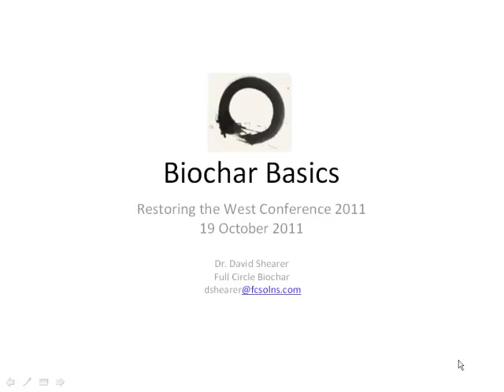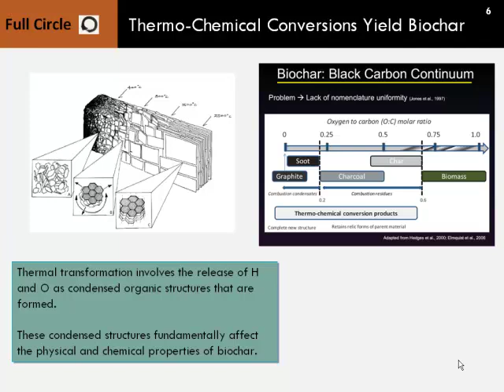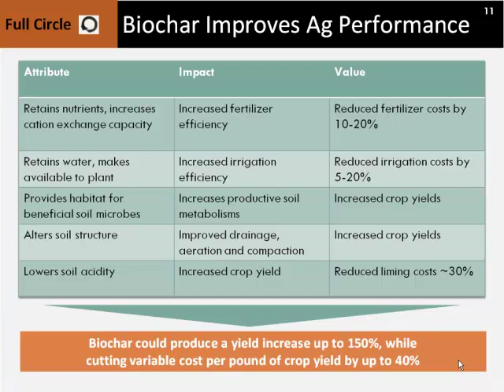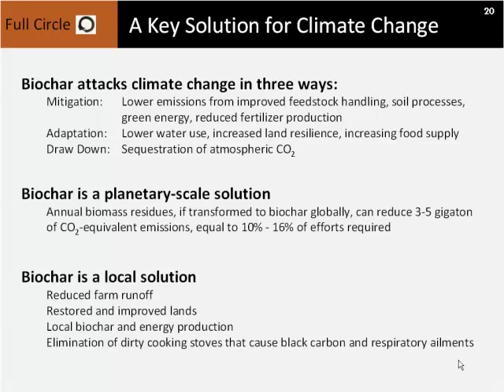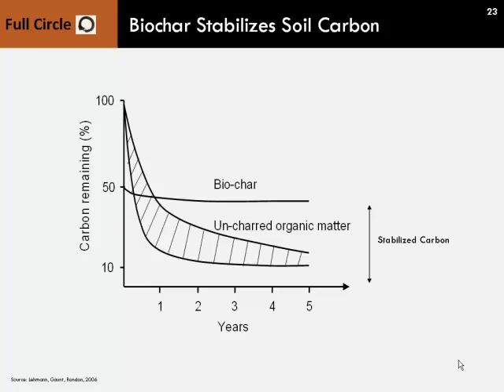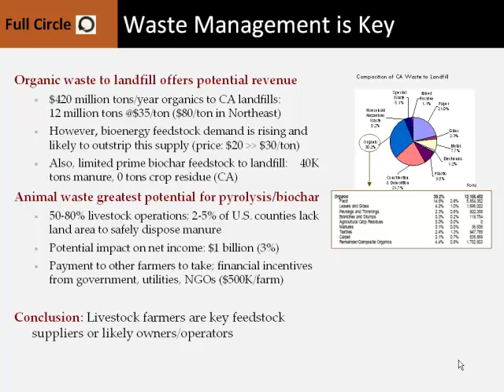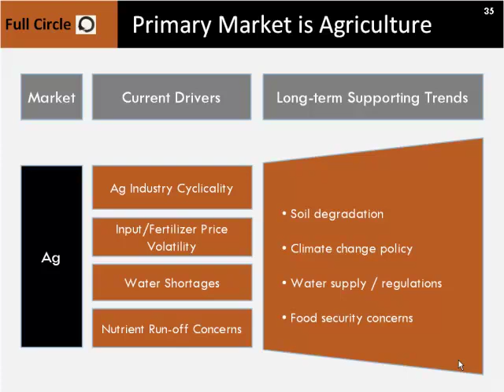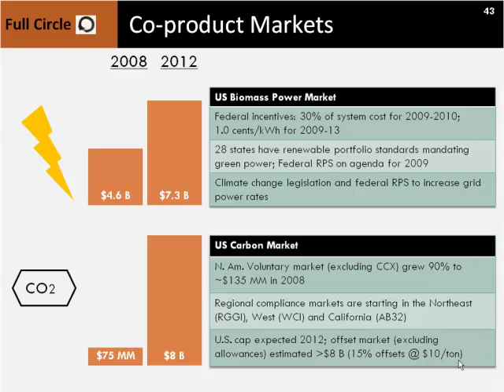Biochar Basics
David Shearer, CEO/Co-founder, Full Circle Solutions, San Francisco, California. Recorded talk from 2011 Restoring the West Conference at Utah State University. The conference focused on woody biomass harvest for restoration. By Utah State University Extension Forestry.